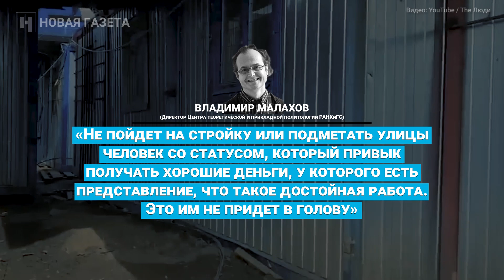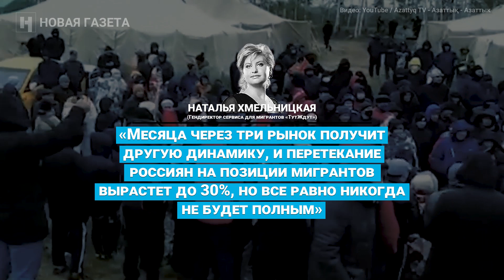Зарплаты иммигрантов в России в 2020 растут на 25%. А где россияне?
С апреля по июнь 2020 года в страну с целью заработка въехало менее 2 тысяч человек. Годом ранее — больше миллиона.

Из-за пандемии и закрытия границ в России начался отток рабочих из других стран. Депутат госдумы от ЛДПР Сергей Калашников заявил, что из-за кризиса россияне будут браться за любую работу и заменят собой мигрантов.

На деле россияне не были удовлетворены условиями работы, которую им предлагали, и трудоустраиваться не желали. Теперь работодатели вынуждены бороться за каждого легального мигранта, предлагая им оплату жилья, увеличение зарплаты и оплату авиабилетов.

Крупный бизнес начал придумывать варианты, как привезти в Россию мигрантов при помощи чартерных рейсов, автобусных перевозок в рамках организованного подбора.